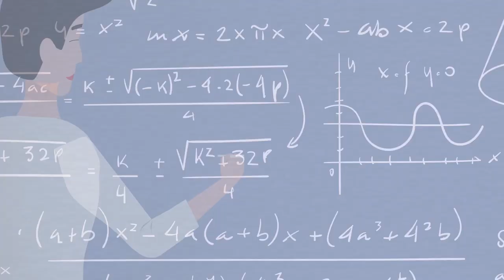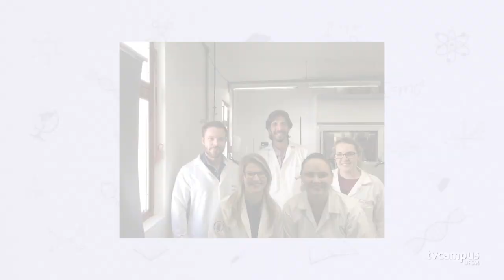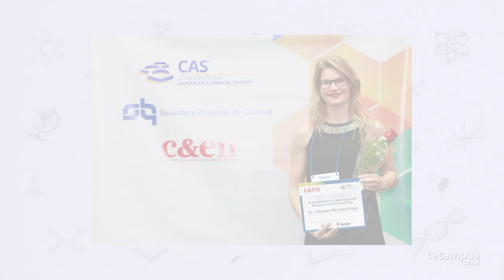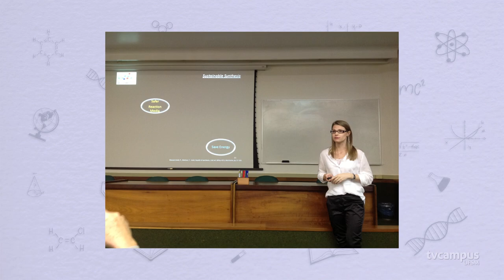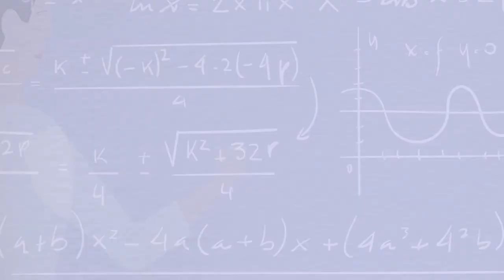Elas na Ciência - Clarissa Piccinin Frizzo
🔬 Neste episódio de Elas na Ciência, apresentamos a vencedora do 1º Prêmio Mulheres Latino-Americanas na Química na categoria Líder Emergente.
👩‍🔬 Clarissa Piccinin Frizzo é professora do Departamento de Química da UFSM e pesquisadora com bolsa de produtividade no CNPq.
📚 Ela conta sobre suas principais linhas de pesquisa e como contribuem para a sociedade científica e geral.